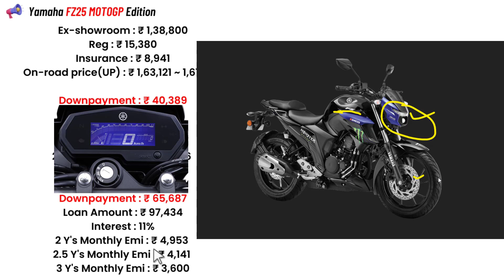2022 Yamaha FZ25 MOTOGP Edition | Monster yamaha fz25 motogp onroad price 2022 loan,emi,finance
yamaha fz25 motogp onroad price 2022. Explained yamaha fz25 motogp downpayment ke sath loan price and finance plan of fz25 bike yamaha fz25 motogp.